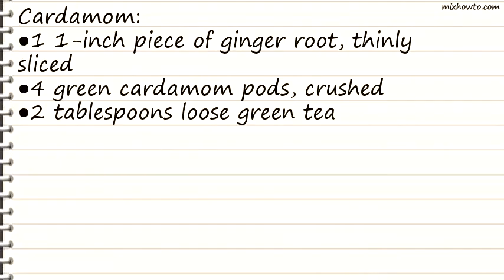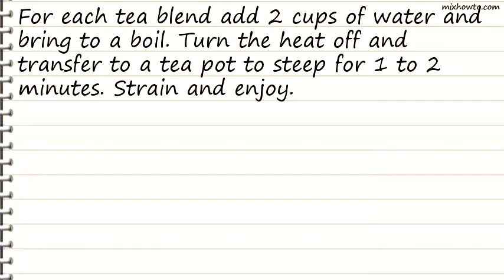Recipe Homemade Tea Blend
INGREDIENTS:
-For Cocoa Cinnamon Spice:
●3 crushed cocoa beans or 1 tablespoon cocoa nibs
●2 tablespoons loose red bush tea Pinch of cayenne
●For Coconut Mango:
●1 tablespoon chopped dried mango
●2 tablespoons toasted coconut
●2 tablespoons loose black tea For Ginger Cardamom:
●1 1-inch piece of ginger root, thinly sliced
●4 green cardamom pods, crushed
●2 tablespoons loose green tea